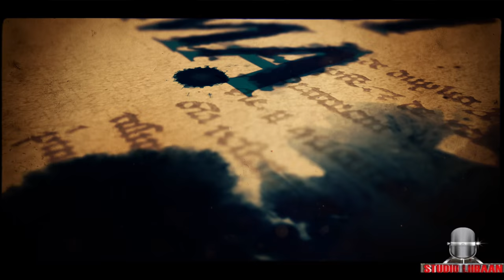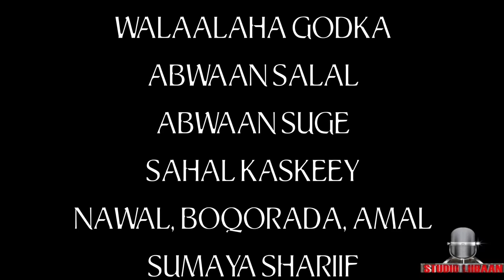LIBAN KIJELE 2018 BASHAAL OFFICIAL VIDEO 4K (DIRECTED BY STUDIO LIIBAAN)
HEESTII BASHAAL
CODKII: LIBAN KIJELE.
VOCAL RECORDING BY: STUDIO LIIBAAN